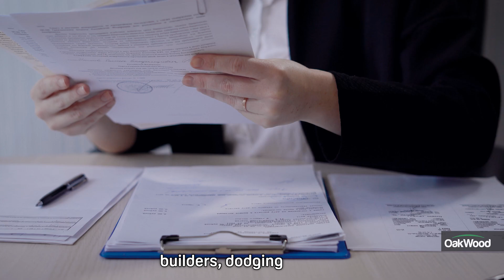Avoid These Common Mistakes When Choosing a Custom Home Builder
Building your dream home starts with choosing the right builder, and the first step is more important than you might think. In this video, we reveal why visiting your builder's workplace is crucial and how to spot red flags before committing to a project.In this video, we’ll highlight:

🏠 “#5 Importance of a Professional Team”: Discover why a skilled team is essential for building your custom home.
💼 “#4 Watch Out for Lowball Pricing”: Learn why over 87% of homeowners end up paying more due to lowball estimates.
🚧 “#3 The Risks of Unpaid Professionals”: Understand the financial dangers of working with builders who dodge payments.
📊 “#2 The Longevity Factor”: Find out why only 1 in 5 builders last more than ten years in business.
🏢 “#1 Visit the Builder’s Workplace”: See why assessing a builder’s workplace is the first and most crucial step in your home-building journey.

for more information on our services and to start your custom home journey today.